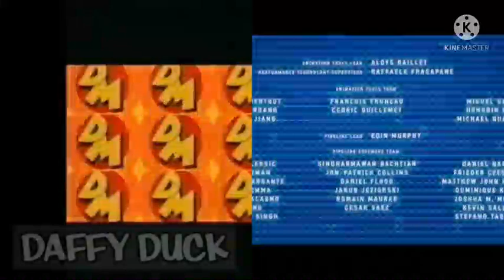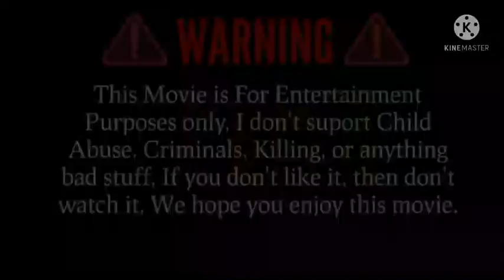TRC Community (June 14th, 2021)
After An Episode of Objects Overload, The Raphy Channel movie: The Lego Ninjago Movie, and The World Premiere of Devil Boris Vs Angel Boris!
Credit to Aaron for the Movie, and XanyLeaves for the Clip of Objects Overload.